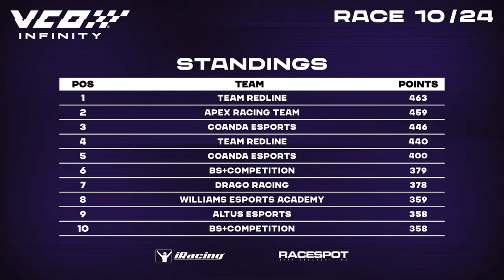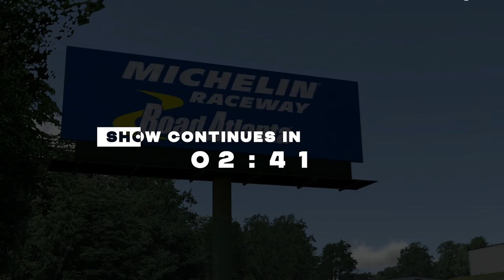VCO INFINITY - the craziest sim racing event of the year - Part 2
The Virtual Competition Organisation (VCO) celebrates the return of its most successful format. VCO INFINITY will see 55 teams contest no fewer than 24 races within 24 hours on 20th and 21st April.

VCO INFINITY made its debut in May 2022 – and proved to be an absolute Esports racing thriller. After 24 captivating races and an exciting battle with Urano eSports, overall victory went to Team Redline. Max Verstappen's team also secured victory in VCO ProSIM INFINITY event in December 2022.

The programme on 20th and 21st April will once again feature 24 races, each lasting 45 minutes. Each team will line up with one driver in every race. A combination of five different circuits and cars will be driven on the iRacing platform. No two races will be the same: 24 starts and sprints will ensure a unique Esports racing experience.